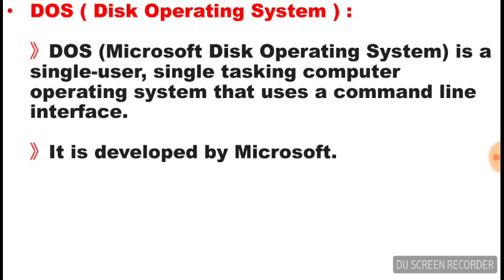DOS ( Disk Operating System ) | Computer Science | Lecture in Urdu/Hindi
In thus video we are going to discuss about DOS operating system.
What is DOS?
What is Disk Operating System?
Computer science Lecture